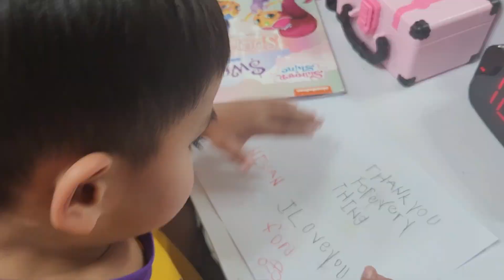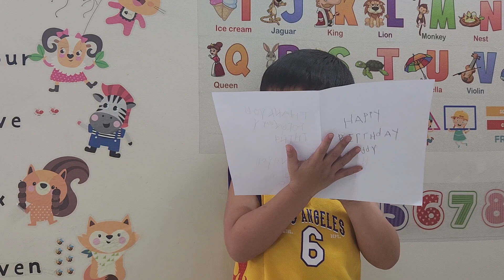Birthday card for Daddy..